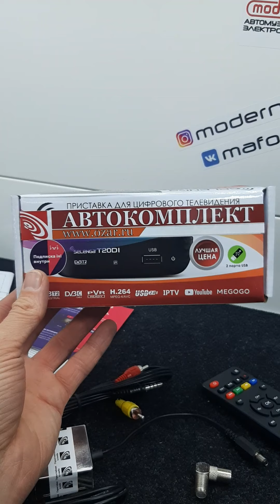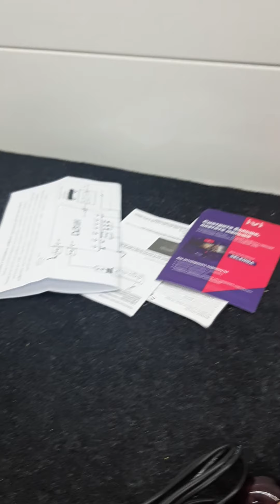Новые тв приставки для авто ОЗАР Selenga